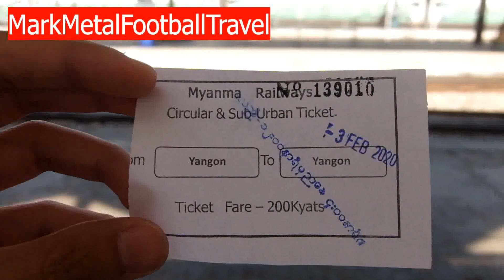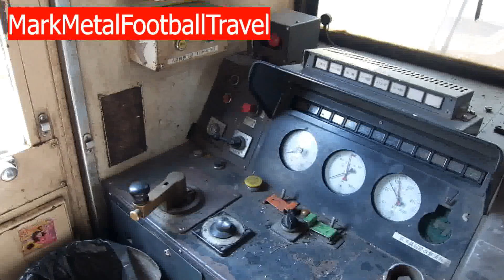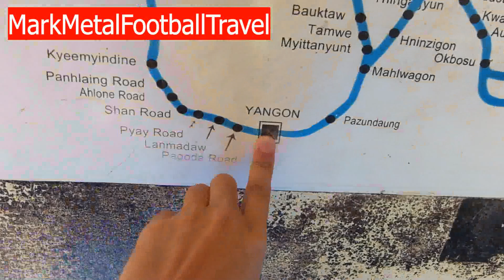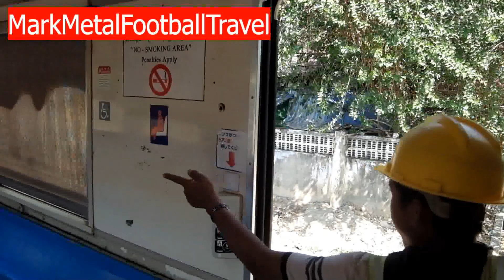นั่งรถไฟรอบเมืองย่างกุ้ง ประเทศพม่า (Yangon Circular Train at Yangon Myanmar)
กิจกรรมอย่างหนึ่งที่นักท่องเที่ยวมักจะลองทำกันนั่นก็คือ นั่งรถไฟชมบรรยากาศรอบเมืองย่างกุ้ง ซึ่งเขาเรียกรถไฟขวบวนนี้ว่า รถไฟวงแหวนย่างกุ้งซึ่งจะใช้เวลาวิ่งวนรอบเป็นวงแหวนประมาณ 3 ชั่วโมง ราคาตั๋วก็ไม่แพงเพียงแค่ 200 จ๊าดหรือแค่ 4 บาทเท่านั้น แต่วันที่ผมไปเขาไม่ได้วิ่งแบบเต็มรอบโดยเริ่มวิ่งจากสถานีย่างกุ้งและไปจอดสิ้นสุดที่สถานีอินเสน บรรยากาศรอบๆที่รถไฟวิ่งก็ไปเส้นชานเมืองไม่ได้เห็นภาพชนบทของกรุงย่างกุ้งเท่าไหร่ ส่วนใหญ่ผมเลยเก็บภาพบรรยากาศบนขบวนรถไฟซะมากกว่า โดยจะมีทั้งคนท้องถิ่นและชาวต่างชาติมาใช้บริการกัน ข้างบนรถไฟก็มีพ่อค้าแม่ค้าเดินขายของกันตลอด ทั้งอาหารแบบพม่า ขายหมาก ขายพวกผ้า ขายน้ำดื่ม ผมว่าเป็นบรรยากาศที่ดูเป็นท้องถิ่นดี เวลาผมไปเที่ยวแต่ละครั้งชอบไปชมบรรยากาศวิถีชีวิตท้องถิ่นมากกว่าไปชมพวกสถานที่เที่ยวดังๆฮิตๆ ผมว่าการเห็นวิถีชีวิตของชาวบ้านมันก็เป็นเสน่ห์อย่างนึงและเป็นสิ่งที่ผมมักจะไม่พลาดไปชมเวลาออกเดินทางท่องเที่ยว